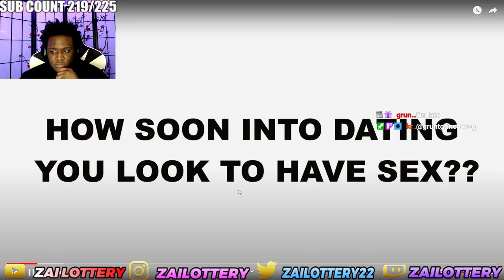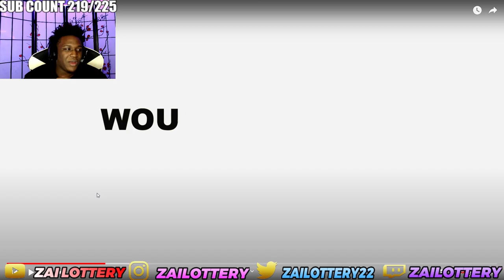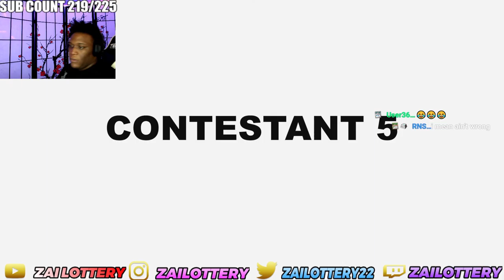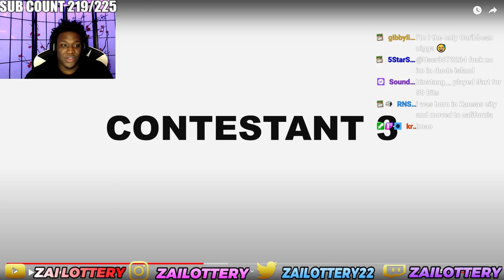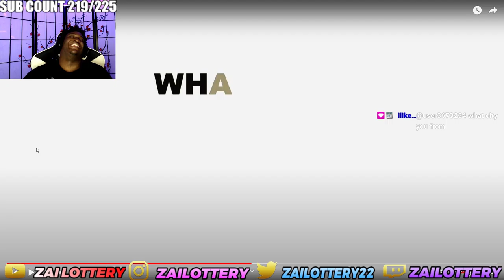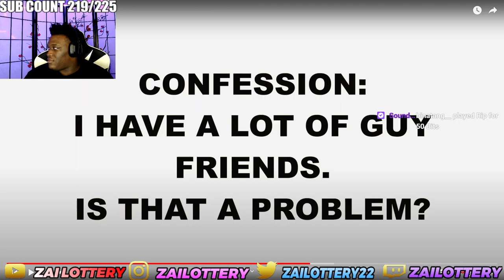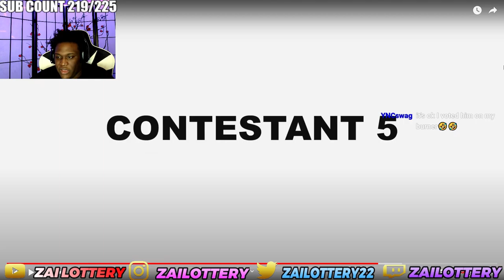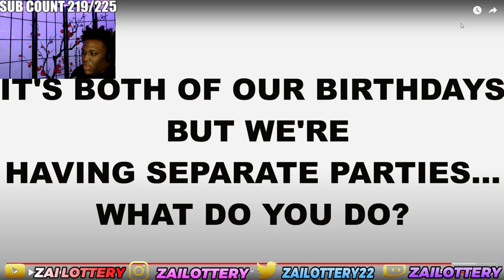AMP GOES ON RIGGED BLIND DATES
FOLLOW MY